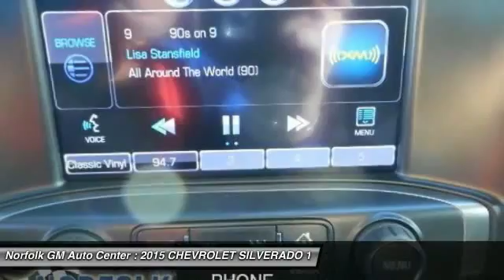2015 CHEVROLET SILVERADO 1500 Norfolk NE 56600